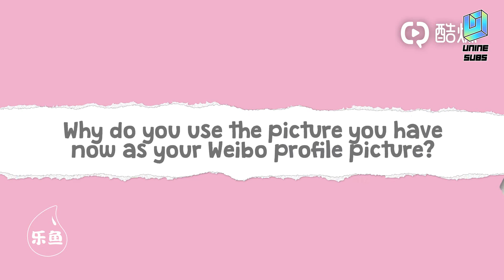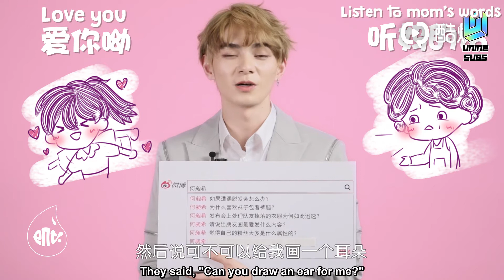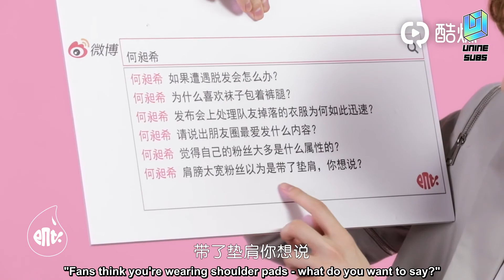[ENG SUB] 190524 Leyu Interview with He Changxi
Translated by: @stqtlc
Proofread by: @qingchunyouni
Timed by: @zhengthoting
Typesetting by: @zhengthoting
Encoding by: @noahxfz